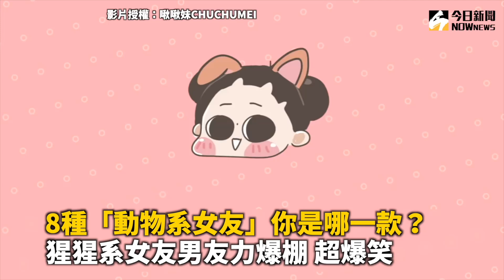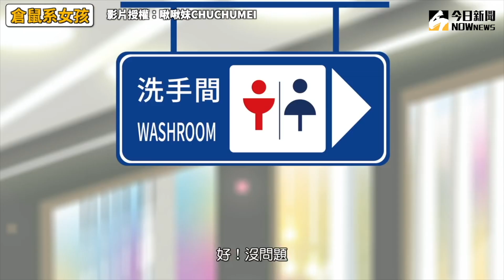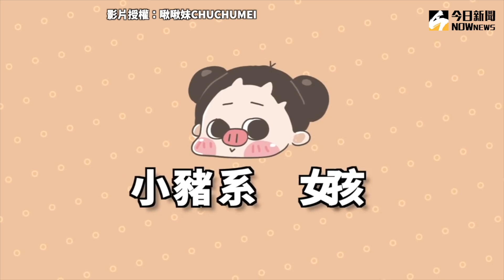8種「動物系女友」你是哪一款？ 猩猩系女友男友力爆棚 超爆笑 | 姊妹淘babyou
影片授權：@CHUCHUMEI